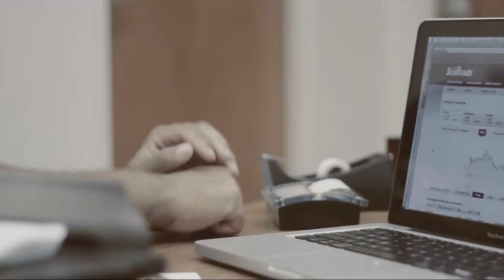The Man Who Challenges | Rev William Henry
Consider Him-Aspects of Jesus